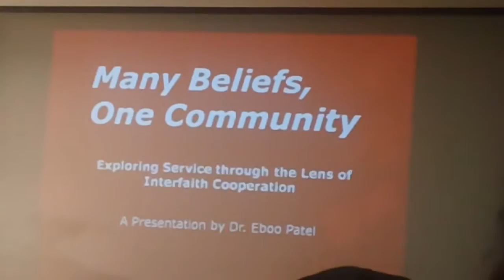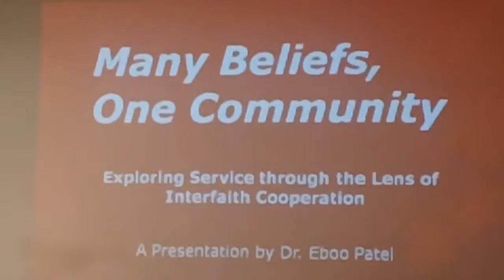MAH00039 Rey Ty at Talk of Interfaith Youth Core NIU 2013 Eboo Patel